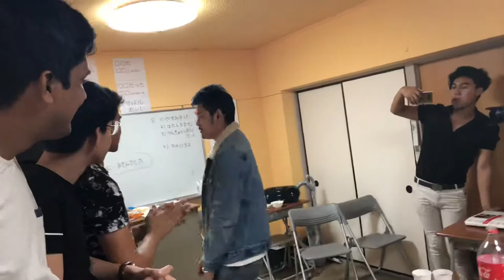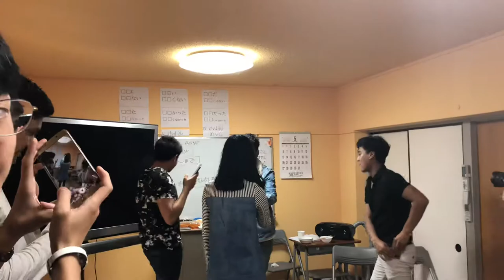Very funny dance at gendai language school japan tokyo